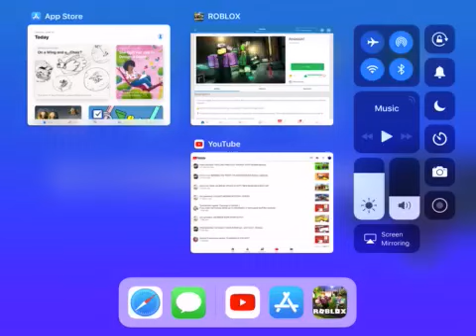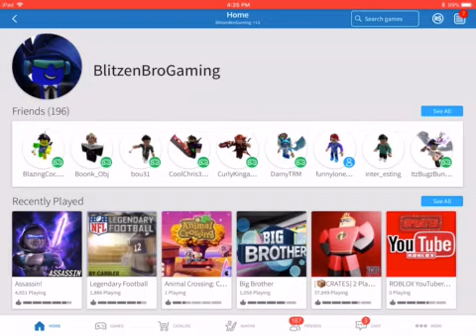ROBLOX ASSASSIN GAMEPLAY! With BlitzenBro